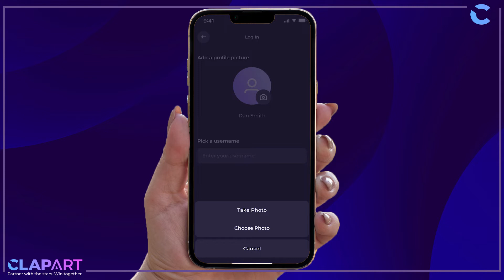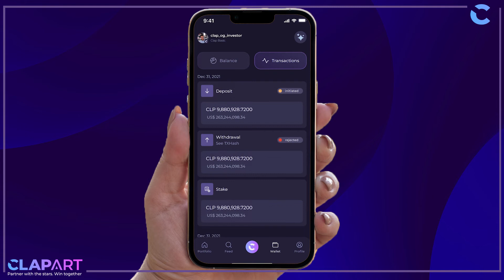CLAPART App - Alpha sneak preview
We are proud to announce a massive milestone for our product!

Together with our partners at Beyond Enterprizes, we are releasing the first peek preview of our product. Coming in Q1 2023, the CLAPART app will blend the excitement of a media & entertainment platform with a seamless experience of investment, empowering fans to share in the profit and fame of their idols.

Productie: MVP Entertainment

Toate drepturile sunt rezervate. Reproducerea neautorizată reprezintă o încălcare a legilor aplicabile. Pentru a evita încălcarea drepturilor de autor.